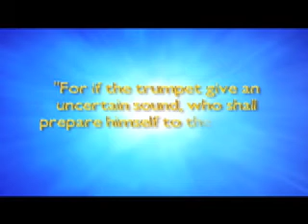Last Trumpet Ministries: God Depends On Our Prayers Part 1